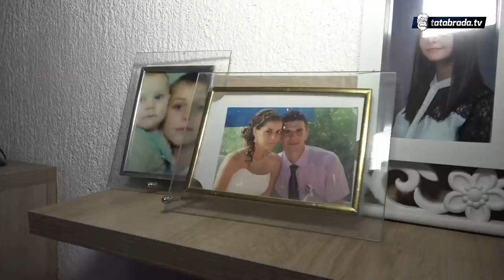"Ljubavi nestane samo ako nema para, kod nas još toga nije bilo"